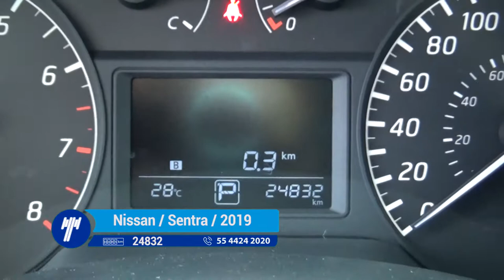Nissan / Sentra / 2019- KY398445